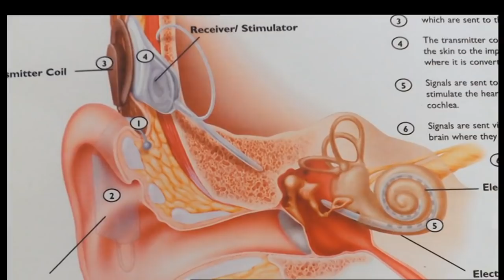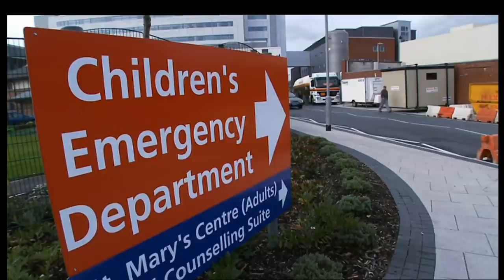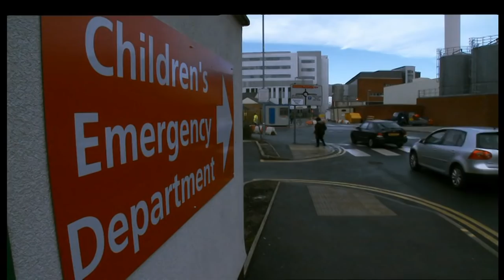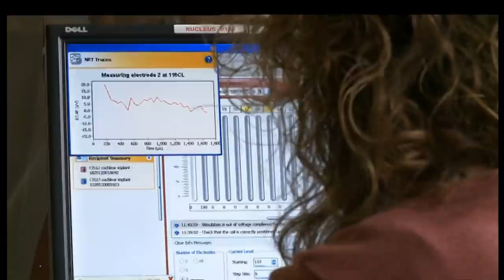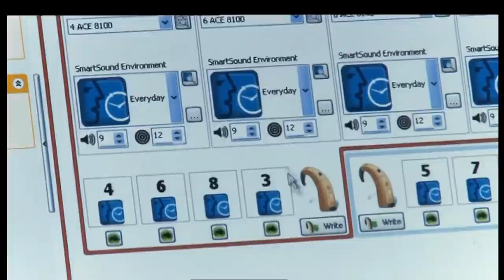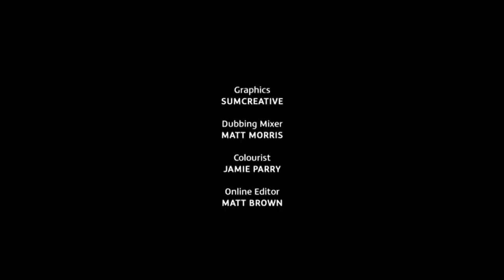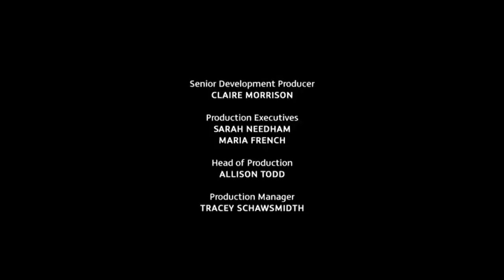The Life of a Deaf Toddler (Children's Hospital) | Medical Documentary | Reel Truth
Children's Hospital is a British television fly-on-the-wall documentary series filmed at Royal Manchester Children's Hospital. The Royal Manchester Children’s Hospital is the largest single-site children's hospital in Britain. More than 185,000 patients are seen each year across a range of specialties including oncology, haematology, bone marrow transplant, burns, genetics, and orthopaedics.